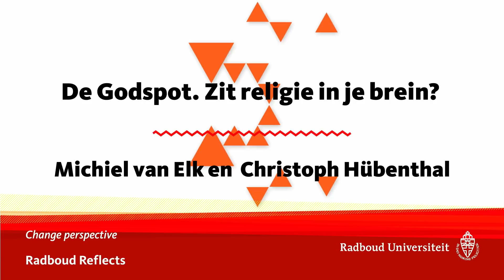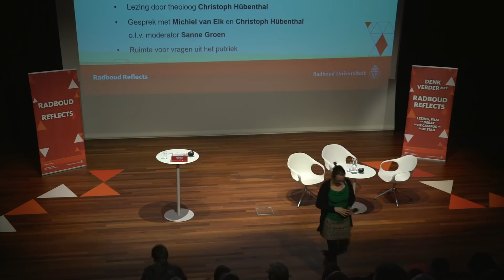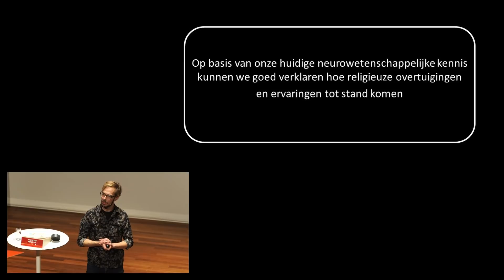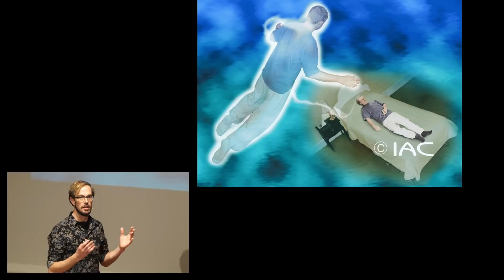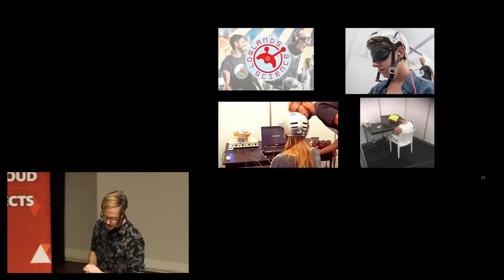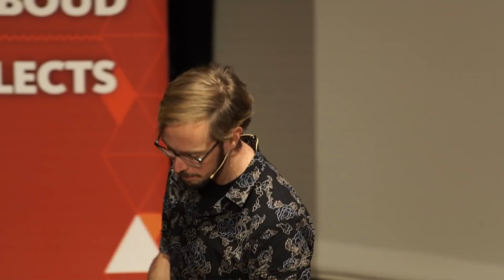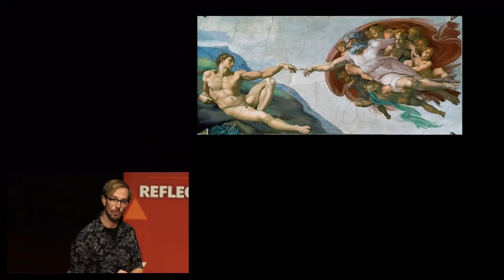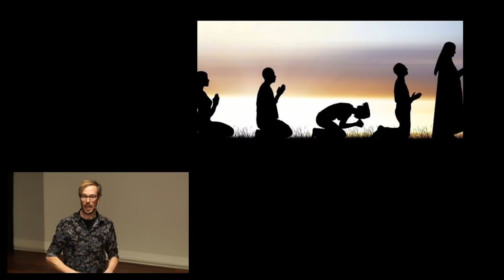De Godspot. Zit religie in je brein? | Lezing door Michiel van Elk en Christoph Hübenthal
De Godspot. Zit religie in je brein? | Lezing door neuropsycholoog Michiel van Elk en theoloog Christoph Hübenthal | Donderdag 24 januari 2018 | 19.30 – 21.00 uur | Theaterzaal C, Radboud Universiteit

Is er een Godspot, een plek in onze hersenen die verantwoordelijk is voor spiritualiteit? Ja, zegt neuropsycholoog Michiel van Elk. Op Lowlands stonden mensen uren in de rij om met zijn godhelm God te mogen ervaren. Theoloog Christoph Hübenthal vindt echter dat onderzoek naar de biologische basis van religie geen recht doet aan wat religie ten diepste is. Denk verder over de vraag of religie enkel een functie van het brein is.